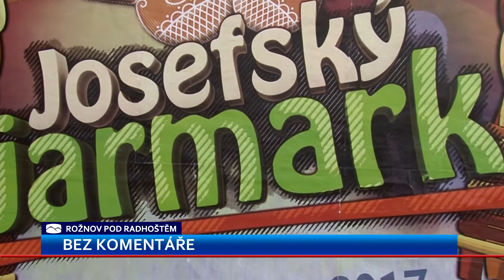BEZ KOMENTÁŘE: Josefský jarmark